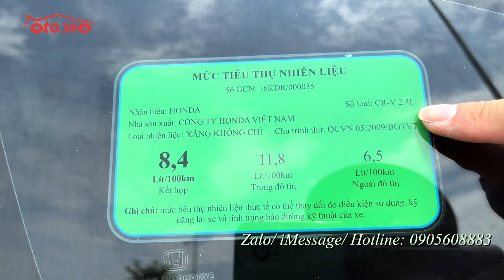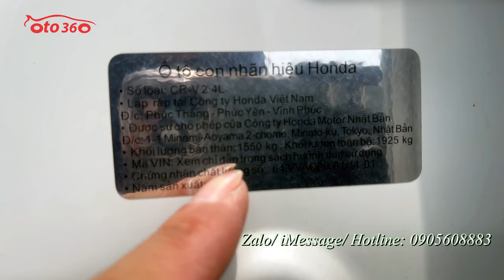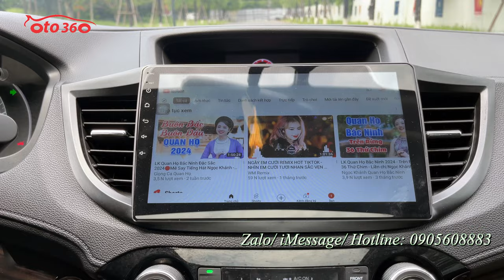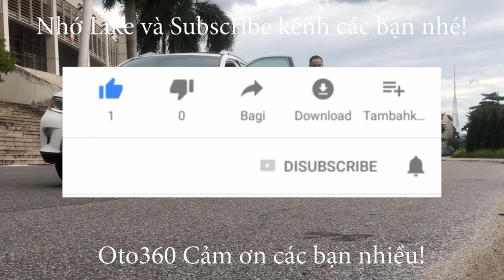Bán xe Honda CRV 2.4 2017 TG, bản đủ đồ, tên tư nhân, mới lăn bánh hơn 8 vạn km, giá chỉ 6xx tr.